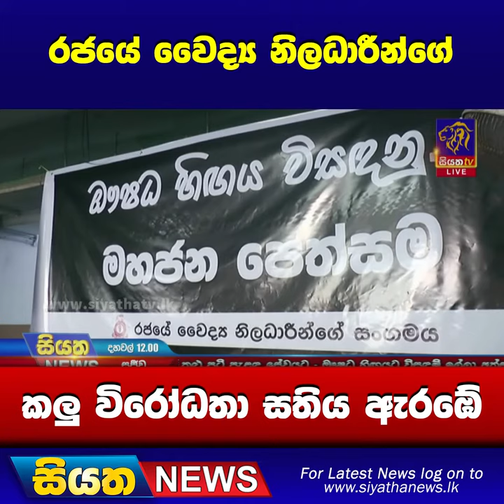රජයේ වෛද්‍ය නිලධාරීන්ගේ කලු විරෝධතා සතිය ඇරඹේ | Siyatha News